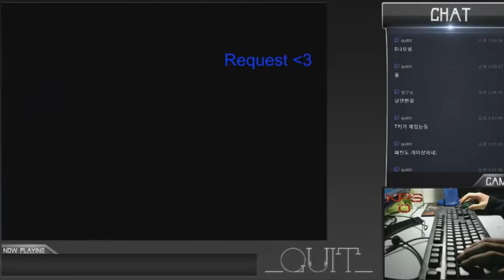[Osu! Mania] ★7.27 BMS (ZEN) - CHALLENGE 006 ETERNAL DRAIN [EXTREME]